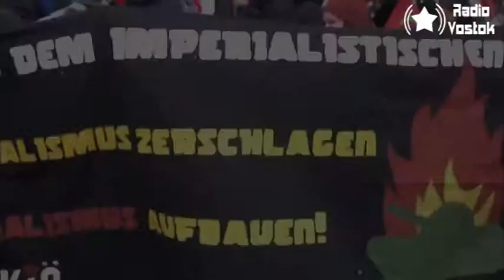Manifestazione per Rosa Luxemburg - Berlino, 11.01.15